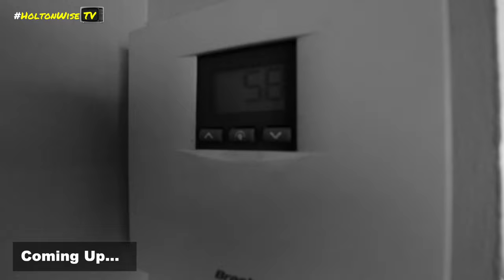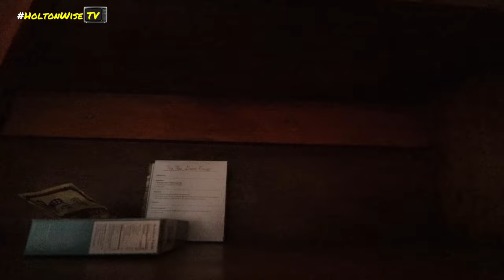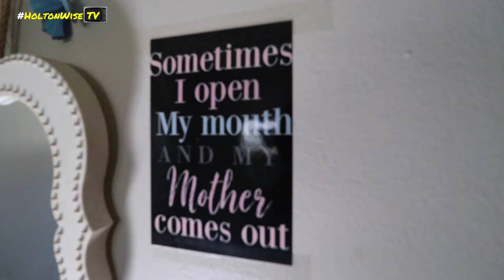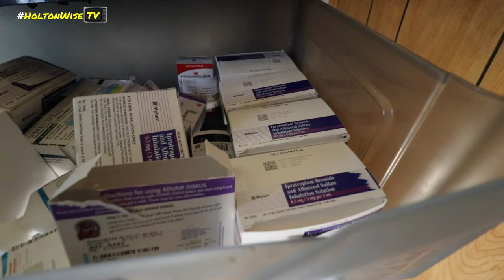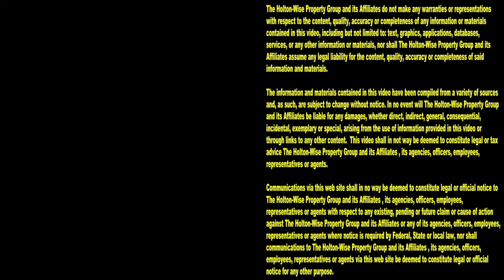Did Squatters Break into our House...to Shower? | Tenants From Hell 249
Many landlords are afraid to evict tenants who don't pay the rent on time. It's impossible to be a successful real estate investor if you are hesitant to evict your tenants for missing a rent payment as tenants realize they can take advantage of your kindness. At HoltonWise we are known for our no nonsense eviction policies. At HoltonWise every tenant who misses a rent payment is immediately served an eviction notice with no questions asked. Given our reputation as a strict property manager, people who rent properties from HoltonWise realize trying to take advantage of HoltonWise isn't going to work. Most of the tenants who are given eviction notices pay their rent, or move out long before eviction day as to avoid having their eviction filmed and published on the Tenants From Hell Show. Having tenants voluntarily abandon their homes after they have been given eviction papers is great because it allows us to get our properties back sooner. Unfortunately they don't always notify us. Sometimes they move out in the middle of the night leaving the house vulnerable to break ins by squatters. During the 249th episode of The Tenants From Hell Show, the HoltonWise team is taking viewers on a squatter check at one of our recently vacated properties.